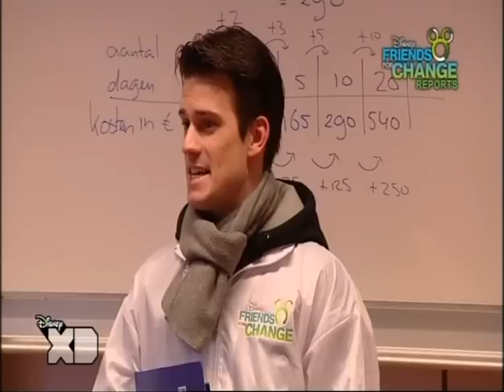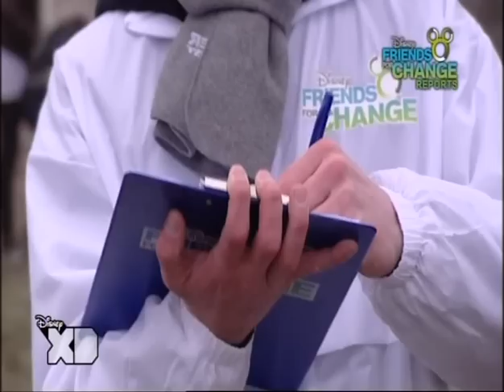Disney Friends for Change Reports 14-3-2011.divx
TV opname van Disney Friends for Change Reports, het Stomink Deventer